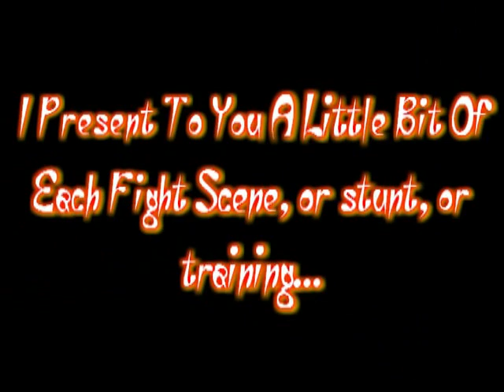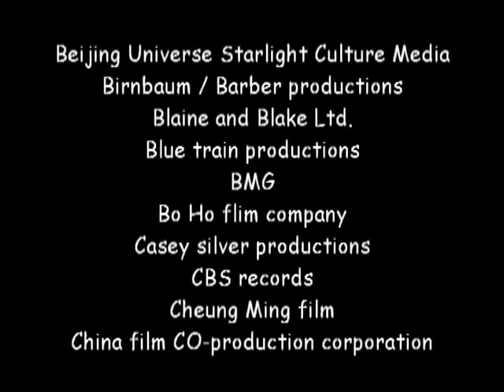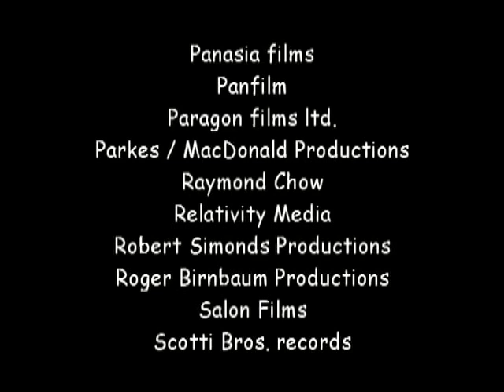Jackie Chan over the years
Jackie Chan is one of my favorites actors...
I believe that he is a legend, because he has created an own style and everyone around thw world know his name...there is no other like him...
For this video I chose each film (except two) in which he fights, he does stunts, or he does workout, from 1971 to 2011 ... I hope you enjoy my video!
I made this because I respect him...

The songs are four:
1) Anathema - Fragile Dream
2) Alan Tam - Midnight Rider (English Version)
3) Paul Engemann - Scarface (Push It to the Limit)
4) Survivor - No Easy Way Out